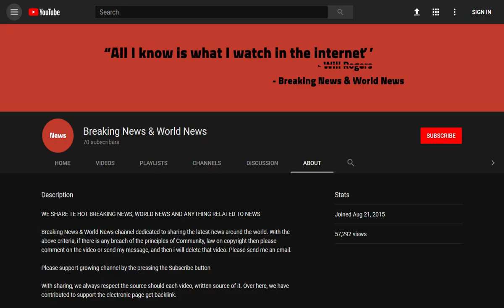Eddie Mair goes head–to–head with his former BBC 4 colleagues on PM with new LBC radio show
Source DONT' FORGET TO SUBSCIBE TO OUR CHANNEL Eddie Mair will go head-to-head with his old Radio 4 show PM with a new LBC programme.

The 52-year-old will present a weekday drivetime show at the London-based station from Monday.

It will run for two hours from 4pm, clashing with his old programme, which holds the 5pm to 6pm slot on Radio 4. Mair left PM earlier this month after 20 years on the show.

The broadcaster joined the BBC in 1987 and ...